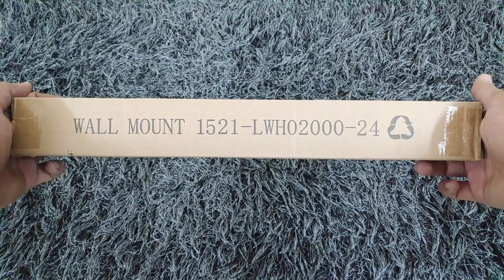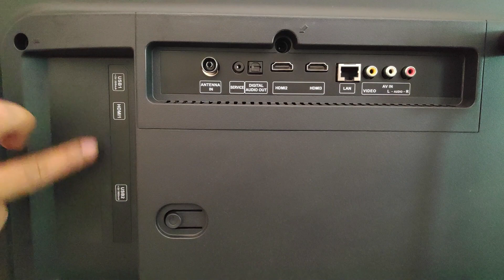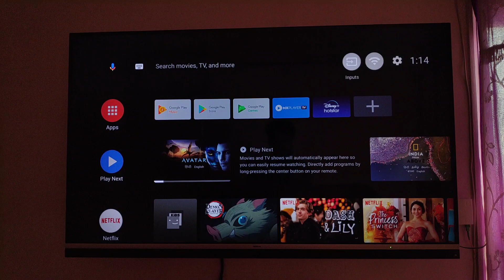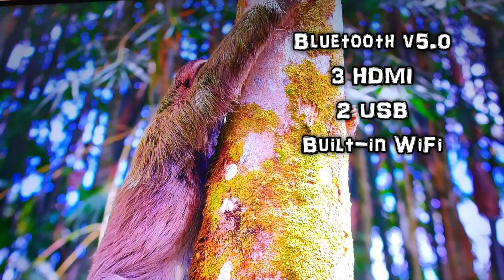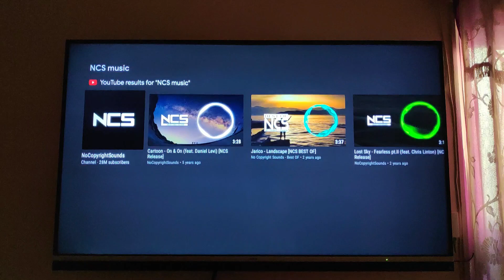Nokia (55 inch) Ultra HD (4K) LED Smart Android TV with JBL Sound UNBOXING / Quality & Sound Test 🔥🔥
Nokia 55 inch 4K TV with Sound by JBL UNBOXING / Reviews / Quality & Sound Test 🔥🔥

This Video is all about "Nokia 55 inch 4K Android TV with JBL Sound UNBOXING / Quality & Sound Test 🔥🔥 "

Nokia 139cm (55 inch) Ultra HD (4K) LED Smart Android TV with Sound by JBL :-

Nokia 139cm (55 inch) Ultra HD (4K) LED Smart Android TV with Sound by Onkyo :-

Nokia 126cm (50 inch) Ultra HD (4K) LED Smart Android TV with Sound by Onkyo :-

Nokia 164cm (65 inch) Ultra HD (4K) LED Smart Android TV with Sound by JBL :-

Nokia 164cm (65 inch) Ultra HD (4K) LED Smart Android TV with Sound by Onkyo :-

Nokia 108cm (43 inch) Ultra HD (4K) LED Smart Android TV with Sound by JBL :-

Nokia 108cm (43 inch) Ultra HD (4K) LED Smart Android TV with Sound by Onkyo :-

Nokia 80cm (32 inch) HD Ready LED Smart Android TV with Sound by Onkyo :-

Laptop Mouse :-

Mobile Phone :-